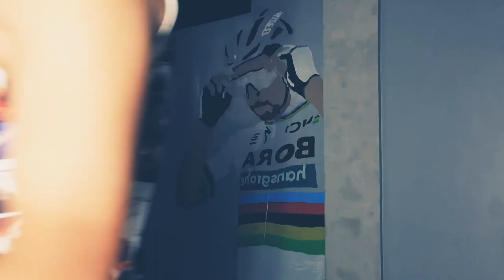TIME-LAPSE PETER SAGAN MURAL ART || bikeandbrew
Peter sagan mural art world champion rainbow Jersey TIME-LAPSE

3 times world champion

SPEED PAINTING